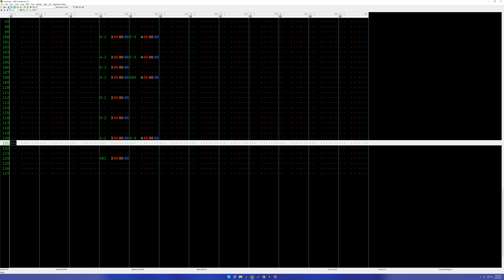PF16 Jazzthru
I like pizza